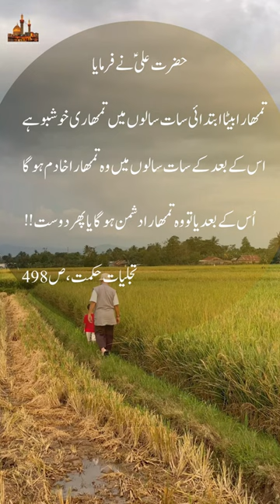What did Hazrat Ali (AS) say about his son? | Beta ki tarbiat kaisay ki jae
Hazrat Ali (RA) had several sons, each of whom is known for their own qualities and contributions. Imam Hassan (RA) and Imam Hussain (RA) are among the most well-known sons of Hazrat Ali and Hazrat Fatimah (peace be upon them).

Imam Hassan (RA) and Imam Hussain (RA) hold a special place in Islamic history due to their roles as spiritual and moral leaders within the Muslim community. They are revered by both Sunni and Shia Muslims for their piety, knowledge, and sacrifices.

Imam Hussain (RA), in particular, is known for his stand against injustice and tyranny, which culminated in the events of Karbala. He is quoted as saying:

"I have not revolted in vain. I have risen only to seek justice for the oppression done to my grandfather [Prophet Muhammad (peace be upon him)]."

This statement reflects Imam Hussain's commitment to upholding justice, even in the face of great adversity.

Additionally, Imam Ali (RA) had other sons, such as Imam Ali Zainul Abidin (RA) and Muhammad ibn al-Hanafiyyah (RA), each of whom made their own contributions to Islamic scholarship and spirituality.

If you are looking for more specific quotes or statements about his sons, I recommend referring to authentic sources of Islamic literature and the teachings of scholars who have studied the sayings and actions of Hazrat Ali (RA) and his family.